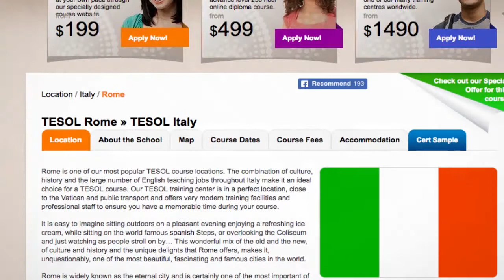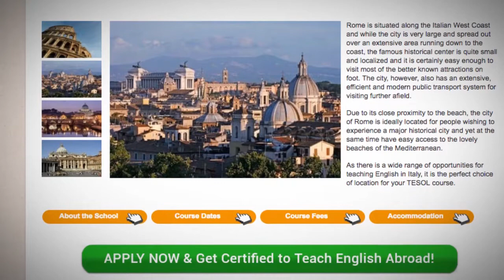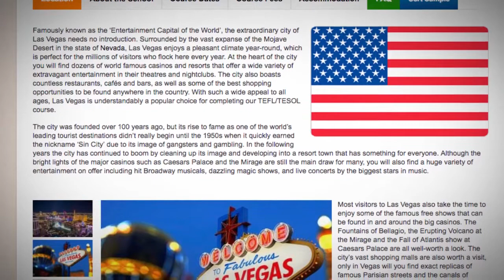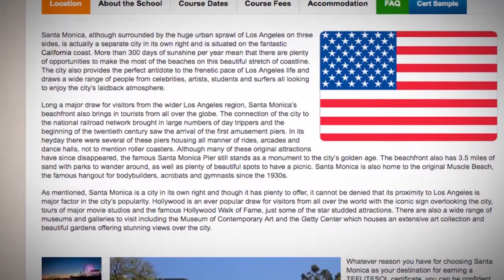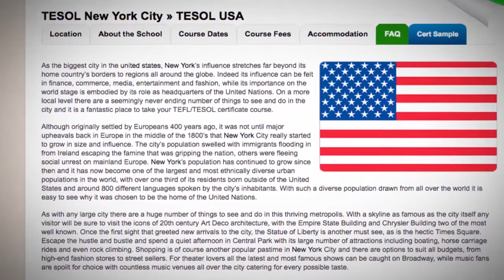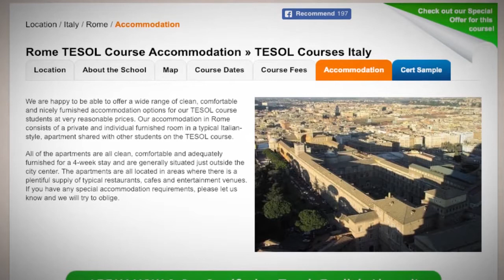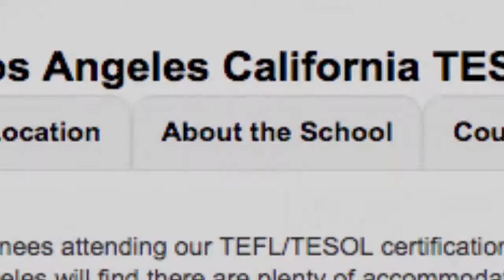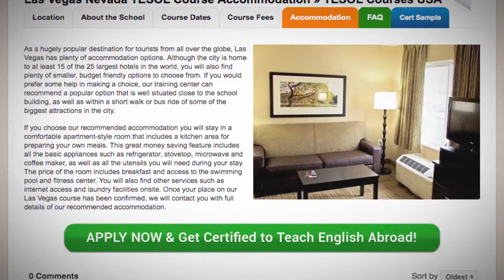TEFL Locations Where "The Godfather" was Filmed | ITTT TEFL BLOG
Do you like old movies? "The Godfather" is definitely brilliant.